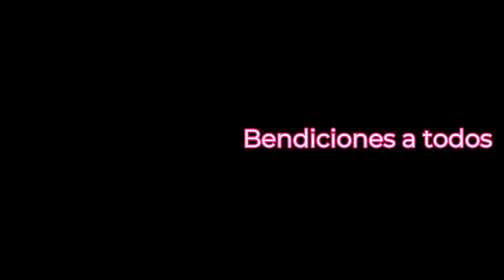Couture Couture by JUICY COUTURE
Indulge in the ultimate couture experience with Juicy Couture's signature fragrance for women. With its sexy and beautiful aroma, this perfume is the perfect accessory for any outfit. Elevate your senses and exude confidence with Couture Couture by Juicy Couture.